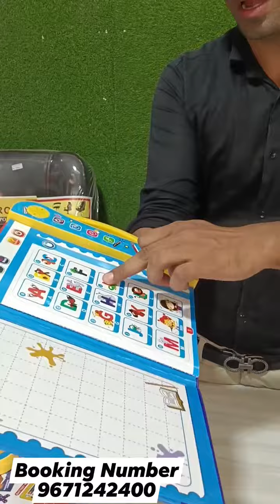electronic Intelligence Study Book For Kids